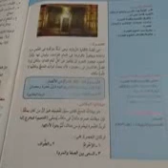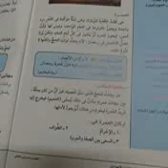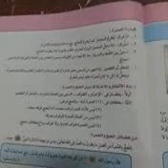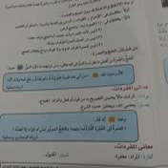الثالث الاعدادي دين إسلامي درس العمرة٣١ ٣